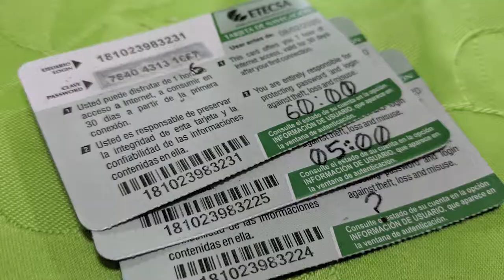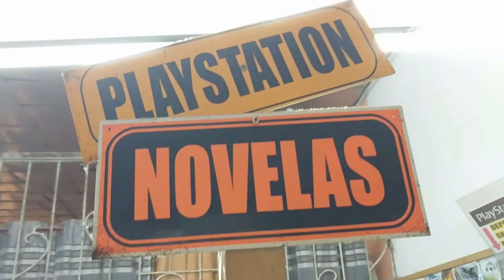El Paquete Cubano - Introduction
In Cuba, high-speed internet access is restricted to state institutions, universities, and foreign corporations (a total of about 5% of the population). In 2015, thanks to a loosening of the country’s restrictive internet policy, a number of public Wi-Fi hotspots began to offer unreliable (and likely government-monitored) connections to state-whitelisted sites. Despite this lack of access, the government has done little to stem the gray-market proliferation of multimedia content across the country.

Distributed on flash drives, hard drives, and CDs, multimedia is collected in the form of el paquete semanal (“the weekly package”), a one-terabyte hard drive that contains a collection of internet content that is estimated to reach as many as three million Cubans via a “sneakernet”—a network not in the traditional sense of wired connections or uploads/downloads, but one where the data is transmitted on foot, by car, or by other physical means. This is how many Cubans experience the Internet as we know it—not through smartphones (though those are becoming more and more common), but largely through these offline experiences connected to computers, hand-delivered from paqueteros or their intermediaries.

While el paquete brings some of the content of the greater Internet to this otherwise inaccessible market, the experience of navigating and viewing the contents of el paquete semanal itself is uniquely Cuban. The goal of this project is to expose the viewer to the commonalities they share with the Cuban people through the varied ways that we access what consistently tends to be similar, if not identical, content.

This project was developed for CMU course 76-374, Mediated Narrative.